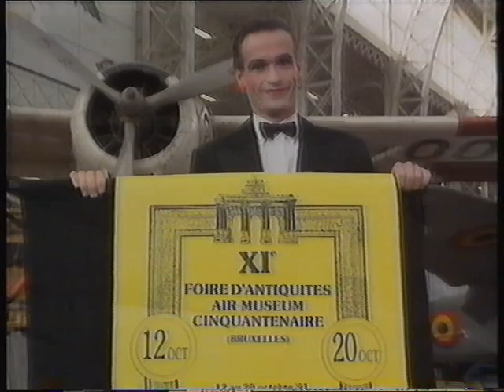RTBF1 - Octobre 91 - Publicité + Semainier Films Après-Midi + Speakerine + Intro "Vidéothèque"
Séquence d'Octobre 91

Numérisation Perso